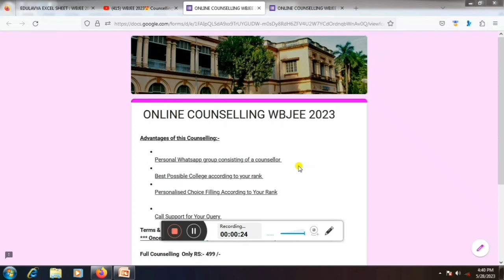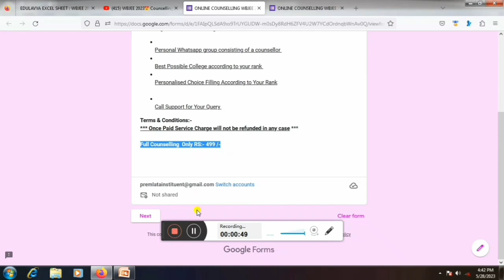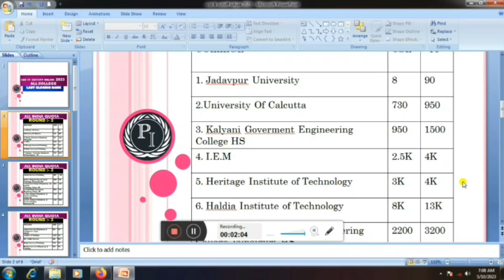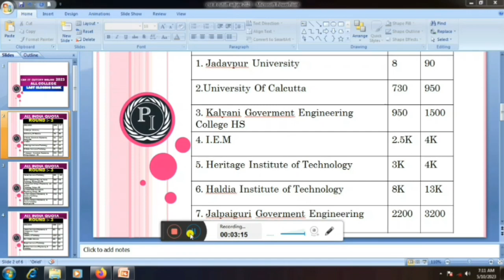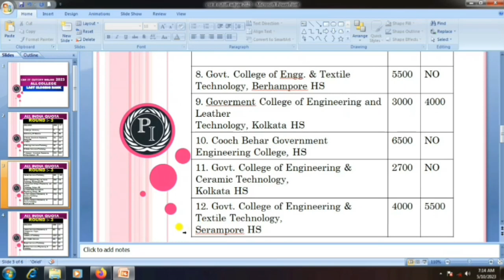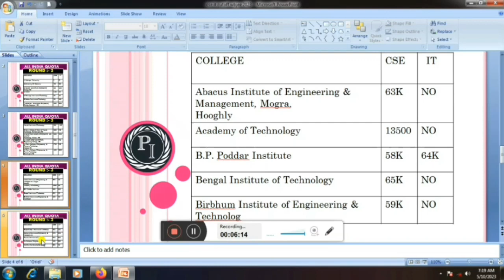WBJEE 2023 CSE,IT😍 CUTOFF🔥 || LAST CLOSING RANK🫠 || RANK UPTO 80K😍 || RANK V/S COLLEGE🔥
Jadavpur University🔥2023 || Admission Eligibility Criteria😱 || Qulification Details, Age Limit, Doc.
Jadavpur University🔥 Admission Eligibility Criteria😱 WBJEE Exam Qulification Details Age Limit JU
Jadavpur University Mai Admission Keyse Le Jadavpur Univrsity Kon Kon Eligible hai Jadavpur University Detail Explanation Admission Qulification Age limit

JADAVPUR UNIVERSITY😍 CUTOFF🔥|| WBJEE 2023 ||JU CUTOFF 2023😍|| Marks Vs Rank JU CSE, IT, ECE, COUOFF
JADAVPUR UNIVERSITY😍 POWER ENG.. CUTOFF🔥2023 Home State
JADAVPUR UNIVERSITY😍 PRODUCTION ENG.. CUTOFF🔥2023 Other State
JADAVPUR UNIVERSITY😍 PRODUCTION ENG.. CUTOFF🔥2023 Home State
JADAVPUR UNIVERSITY😍 BIO.. TECH.J. CUTOFF🔥2023 Other State
JADAVPUR UNIVERSITY😍 BIO.. TECH CUTOFF🔥2023 Home State
JADAVPUR UNIVERSITY😍 CHEMICAL CUTOFF🔥2023 Other State
JADAVPUR UNIVERSITY😍 CHEMICAL CUTOFF🔥2023 Home State
WBJEE 2023 : How to Get Jadavpur University CS ?
Jadavpur University Admission 2023। Jadavpur Ug Pg Admission 2023। JU Eligibility & Seat 2023
Jadavpur University Admission 2023 | Eligibility Age Limit Qualification Jadavpur University Wbjee
JADAVPUR UNIVERSITY CAMPUS TOUR ADMISSION 2023
JU CUTOFF 2023 ADMISION PROCESS

JADAVPUR UNIVERSITY😍 CUTOFF🔥|| Last Closing Rank || Wbjee 2023 Jadavpur University Last Closing Rank

WBJEE 2023 ||JU CUTOFF 2023😍|| JADAVPUR UNIVERSITY😍 CUTOFF🔥|| JU CSE, IT, ECE, COUOFF

WBJEE 2023 CSE,IT😍 CUTOFF🔥 || LAST CLOSING RANK🫠 || UPTO 80K RANK😍 || RANK V/S COLLEGE🔥